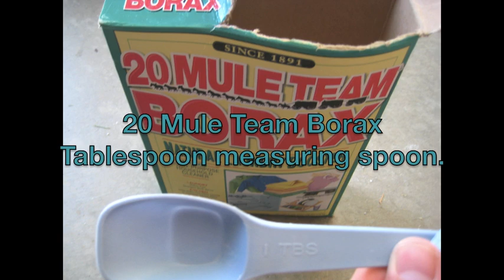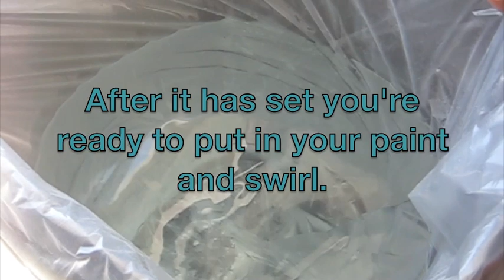Ibanez Jem Swirl 2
Another swirl I did using the same color scheme due to a customer request.